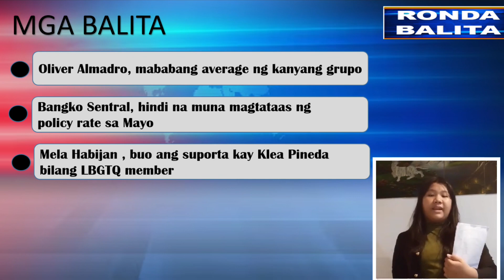Group 2 Filipino - Ronda Balita